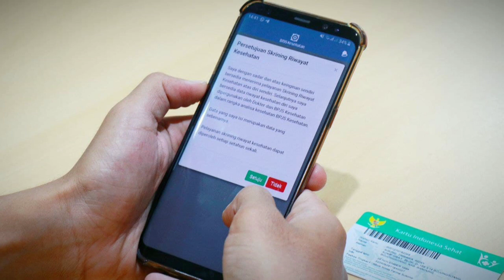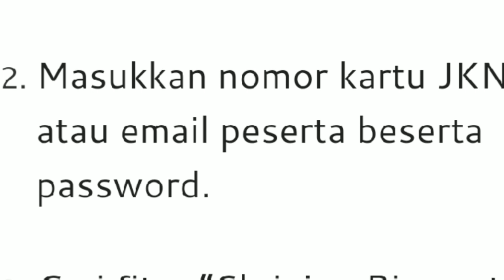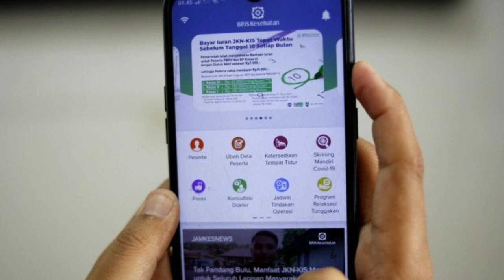Cara Skrining BPJS Kesehatan Melalui Aplikasi Mobile JKN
cara skrining bpjs kesehatan melalui aplikasi mobile jkn di sini kami bahas cara mengaktifkan dan menge cek dan daftar skring bpjs secara online,sehingga untuk cetak kartu dan registrasi ulang bpjs kesehatan dari mulai  menonaktifkan peserta bpjs terbaru dengan mudah. Asalkan tau cara skrining bpjs kesehatan